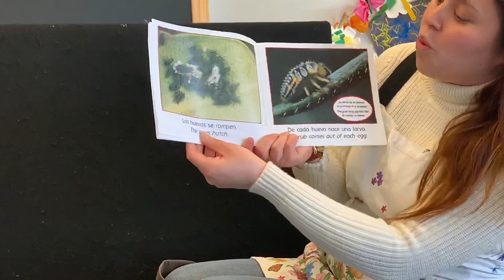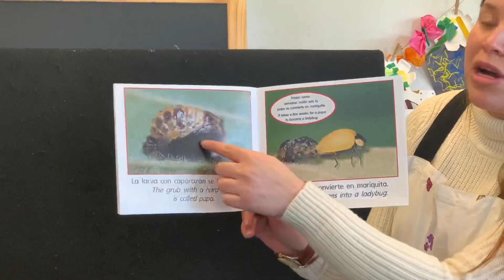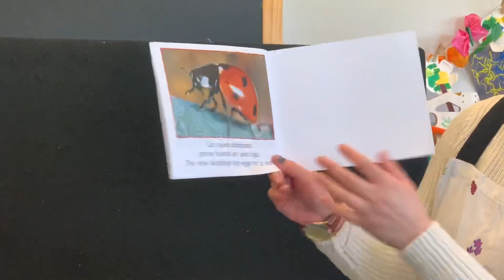Colibríes 16 marzo